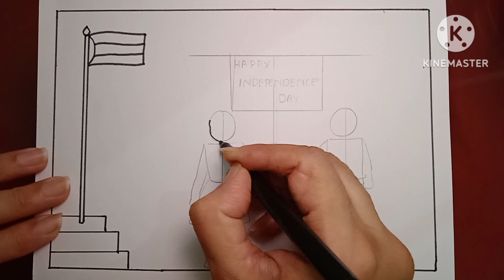INDEPENDENCE DAY DRAWING